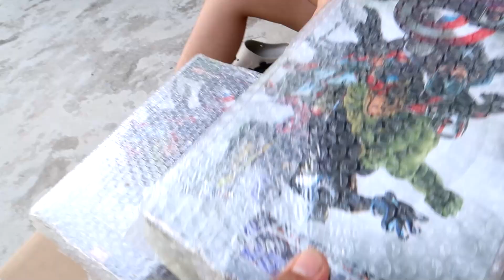Huệ Cake review bộ đồ chơi siêu anh hùng được bạn Thỏ tặng. Spiderman, Ironman, thanos, hulk,captain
Hôm nay mình giúp đỡ bạn thỏ 1 miếng bánh lúc bạn ấy đói, bất ngờ bạn thỏ tặng lại bọn mình 1 hộp quà có rất nhiều đồ chơi siêu anh hùng như: spiderman, ironman,thanos, captain ,...
Video mang tính chất giải trí cho các bạn nhỏ từ 13 tuổi trở lên, các bạn lưu ý nhé!!
©Bản quyền thuộc: Đồ chơi con vật ☞ Do not reup!